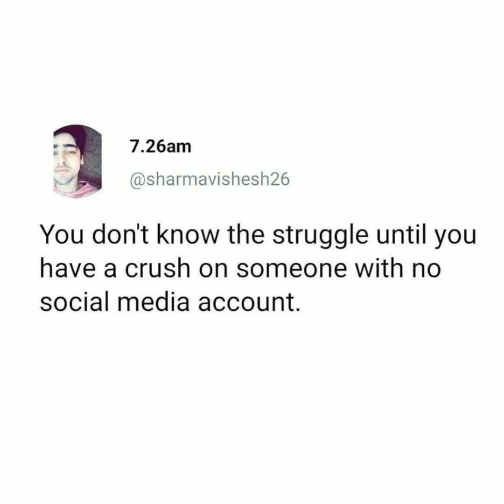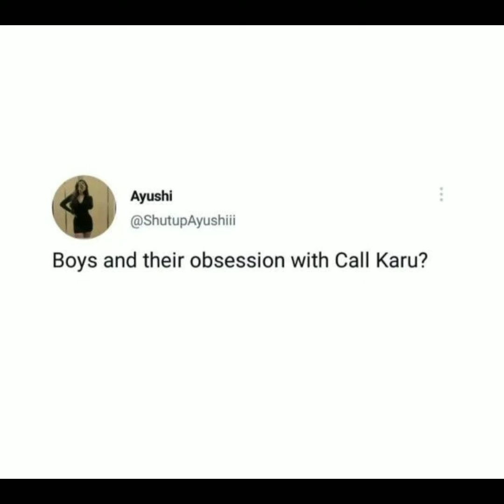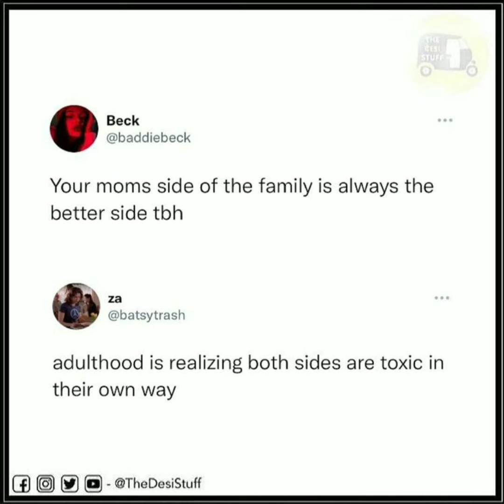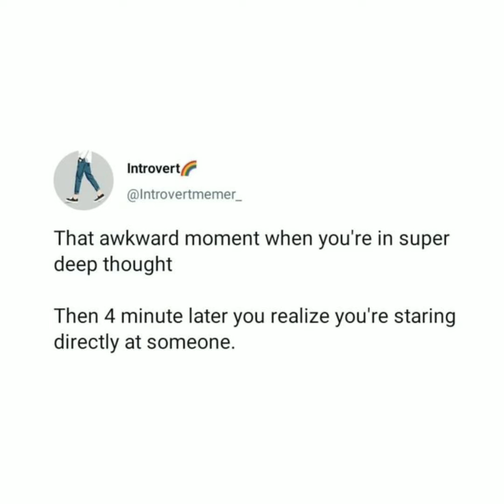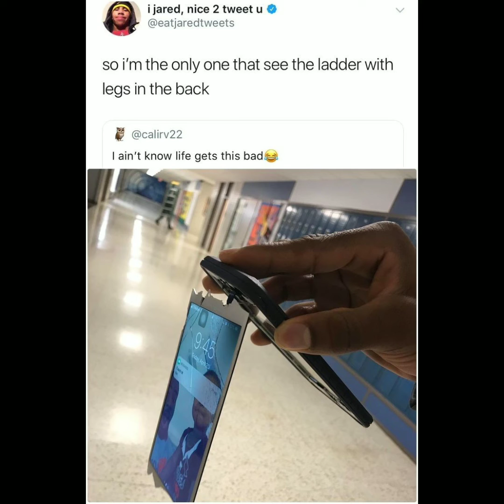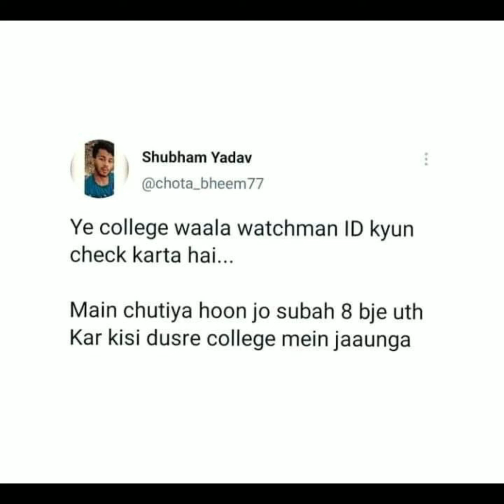BEST memes 😂hilarious latest #🤣 relatable unique compilation latest schoolmemes MEMES PART20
MEMES PART 20